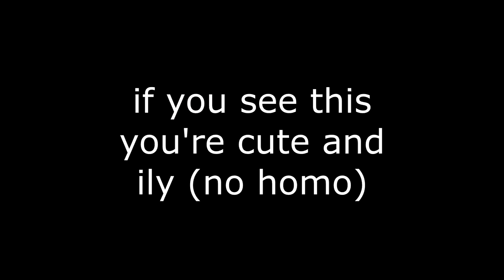csgo video you watch at 3am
CS:GO Funtage: csgo video you watch at 3am
Video Summary: Welcome back into today's csgo funtage! Today, here's a csgo video you watch at 3am! Just a normal csgo funtage where I play CSGO and try to grab the funniest moments within it!